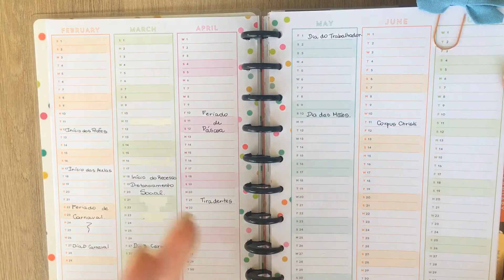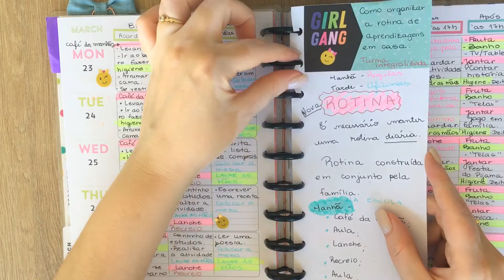Flipthrough - The Happy Planner - Planner Professor - Teacher Planner - em português.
Vamos de segundo dia de vira-vira? Cada dia da semana você vai ver o flip through de um Planner diferente e como usei ele no 1 trimestre.
Hoje tem  o meu Planner Professor. 💕 Ele está um pouco de lado em razão do distanciamento social, mas quis mostrar para vocês como planejei o início do ano letivo.
Não esquece de me contar depois nos comentários o que você achou so vídeo.

Conheça minha loja online e compre seu planner aqui:🛍